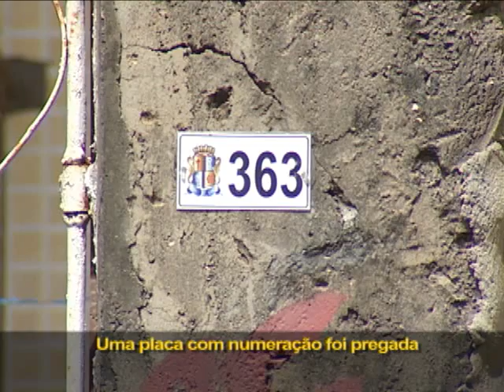Interesse Público - 28/02/2012 - 3º Bloco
No Rio de Janeiro, tapumes que preparam o Aterro do Flamengo para uma reforma desde 2010 limitam o uso da área pública. Depois de ação do MPF, a Justiça Federal mandou a empresa responsável pela obra retirar, imediatamente, os tapumes e liberar o local. Em Sergipe, o Ministério Público Federal cobrou medidas urgentes da prefeitura de Aracaju e da União sobre o esgoto despejado diretamente em um manguezal